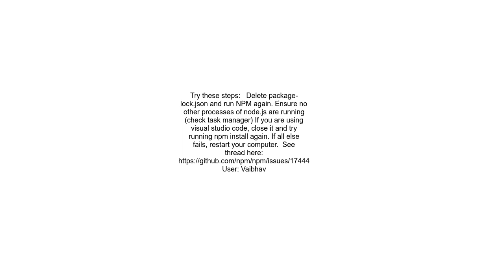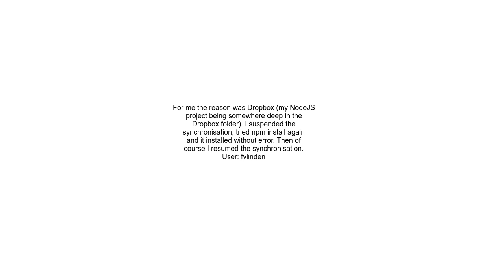Can&#39;t install any NPM package, error 4058